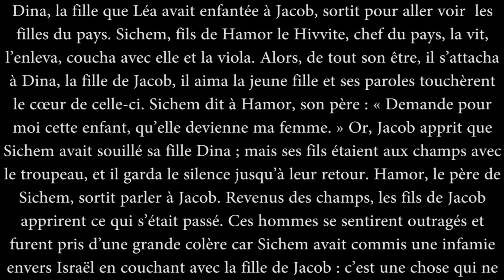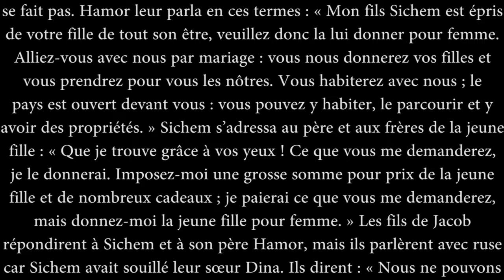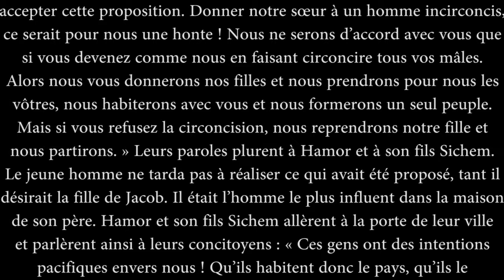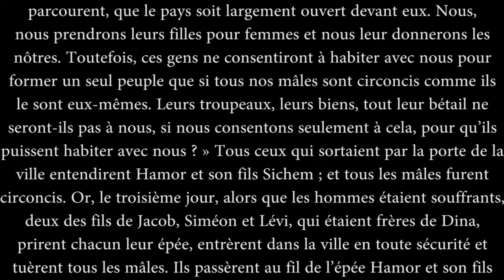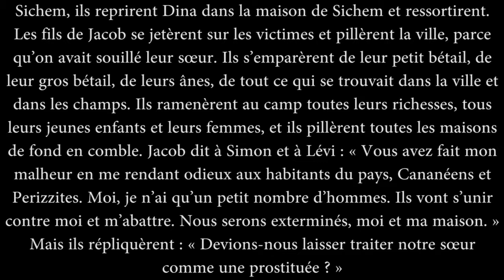Genèse 34 - Violence faite à Dina et vengeance de ses frères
À la fin de Genèse XXXIV, il y a une vidéo de commentaires sur ce chapitre, par le Père Alain Dumont